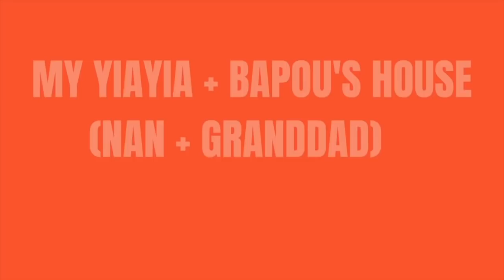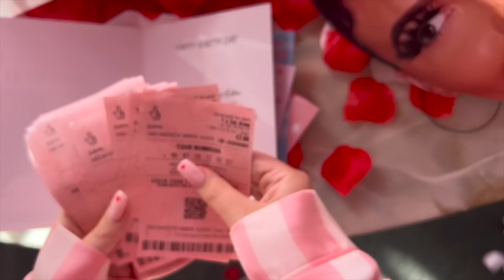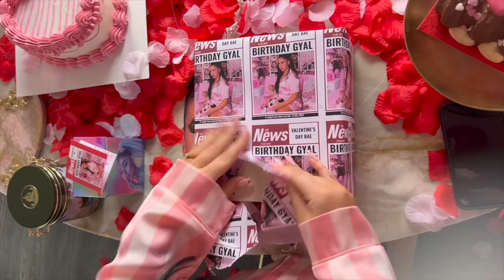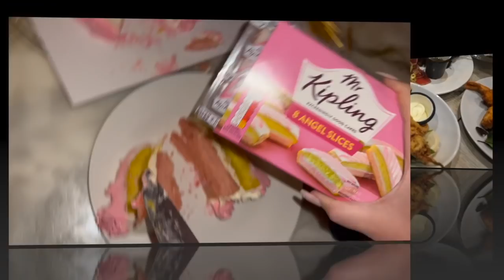MY 25TH BIRTHDAY VLOG | BEST BIRTHDAY EVER!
Welcome to my birthday vlog, big 25! I hope you enjoy watching this vlog as much as I enjoyed experiencing it lol. Love always, Larrissa